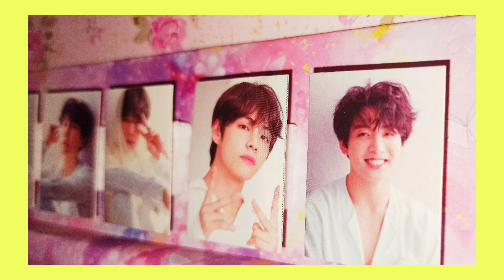What to do when you're bored//BT21 RJ DIY Wall Decor/Easy & Inexpensive DIY/ARMY MayC/Philippines🇵🇭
Hello everyone!
So today I wanted to share with you another BT21 DIY😍

Kamsahamnida 💜💜💜